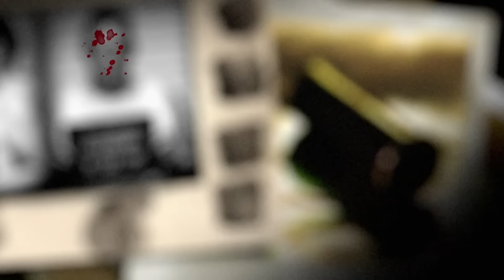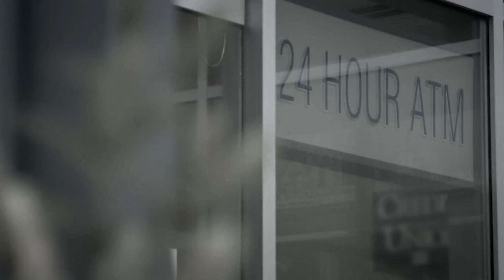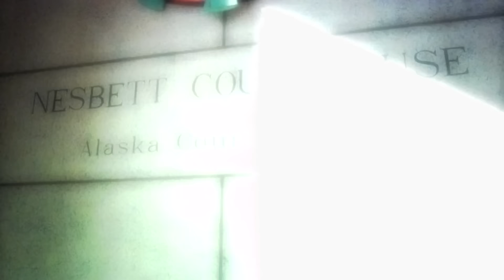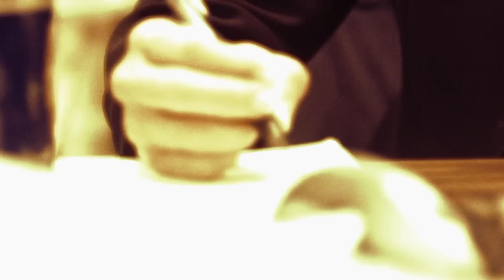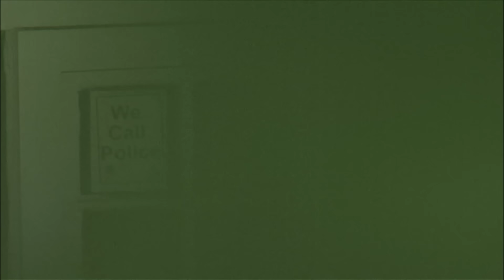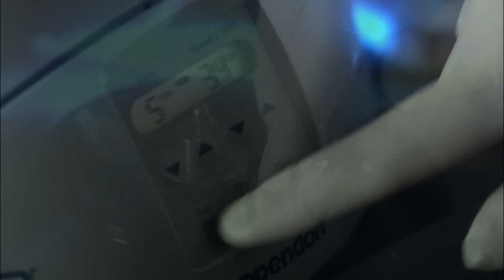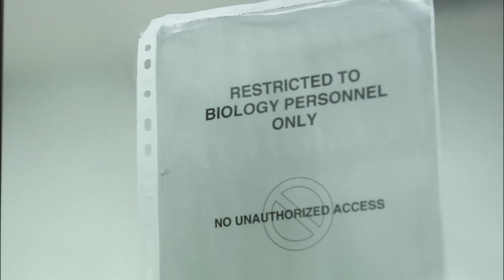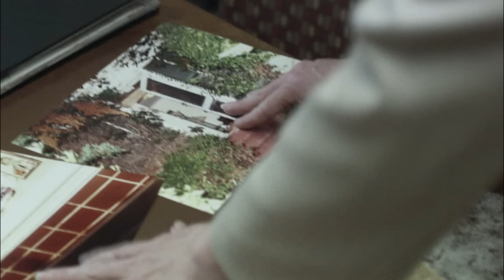True Crime Mysteries: Northern Nightmare & Kansas Killer | Decoding Cold Cases with FBI Expertise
In 'Northern Nightmare,' an anchorage nurse's disappearance sparks a chilling investigation. With the aid of the FBI and specialised dogs, local police trace the mystery to the killer's doorstep. Meanwhile, the brutal murder of Edna Walton resurfaces, as her grandson's persistence leads investigators to unearth new clues in the chilling cold case.

Watch to watch the darkest mysteries and chilling criminal cases with full episodes?

0:00 - Season 3 Episode 7 "Northern Nightmare":In the chilling episode of 'Northern Nightmare,' an Anchorage nurse vanishes, leaving only her abandoned car. Local police, aided by the FBI and specialized scent dogs, unravel the mystery, tracking the killer to their doorstep. Gripping true crime at its finest.

43:52 - Season 3 Episode 8 "Kansas Killer": In 'Kansas Killer,' the brutal murder of Edna Walton rattles her family. Years later, her grandson's persistence prompts investigators to reexamine the chilling cold case, uncovering new clues in this true crime mystery.